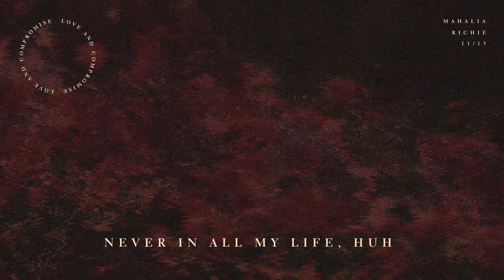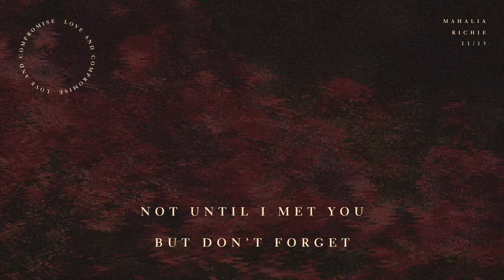Mahalia - Richie (Lyric Video)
My debut album “LOVE AND COMPROMISE” is out now - download/stream